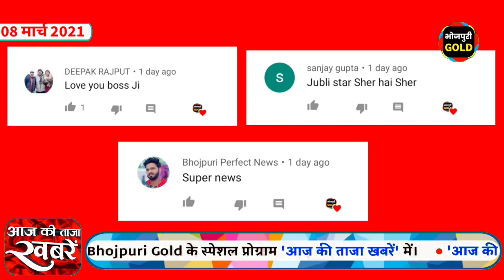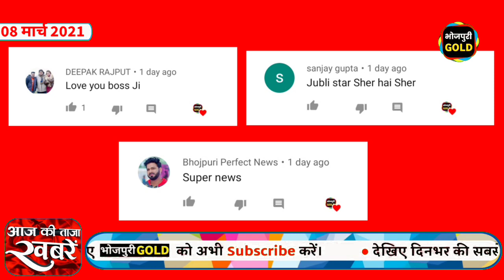भोजपुरी की ताजा खबरें #706-Latest News Of Bhojpuri | Nirahua, Pawan, Khesari